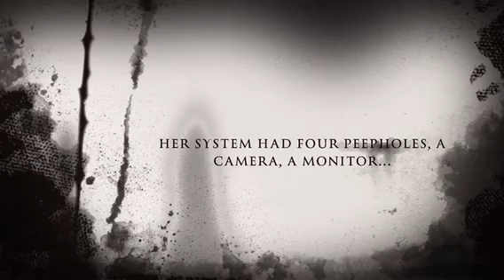Marie Van Brittan Brown